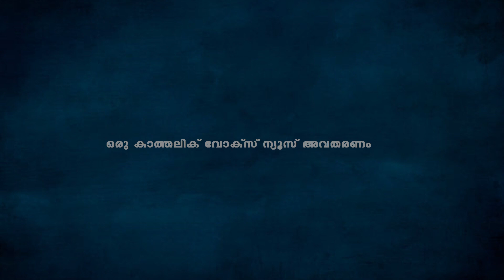വിഴിഞ്ഞം തുറമുഖ സമരം നൂറാം ദിനത്തിലേക്ക് ഇന്ന് കരയും കടലും ഉപരോധിക്കും || VIZHINJAM PROTEST